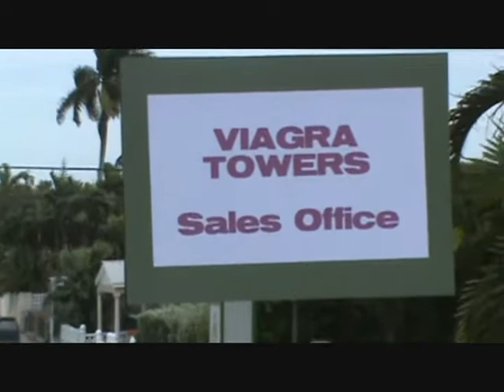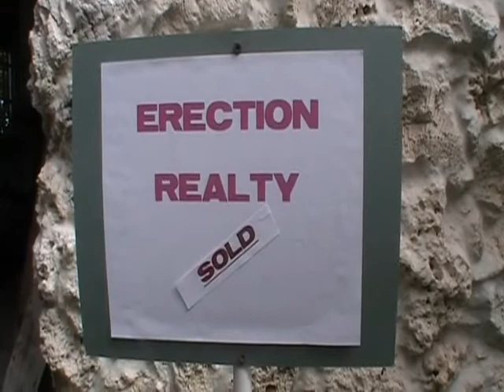Another Erection in Key West.wmv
Island Alex sings Another Erection in Key West